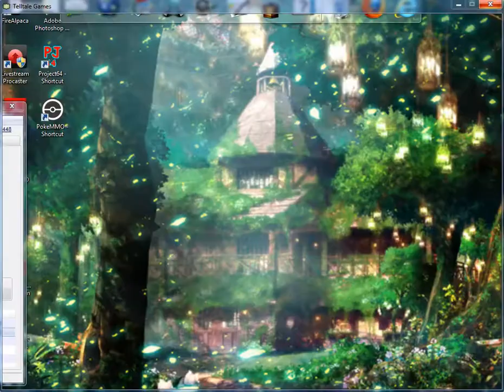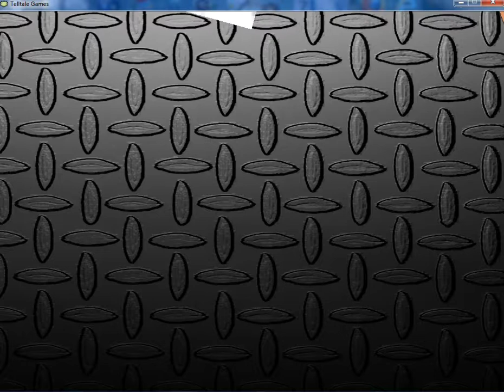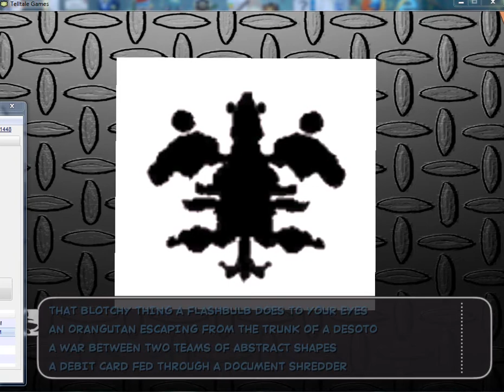Let's Play Sam and Max Save the World! Part 4: A home for Child Stars?